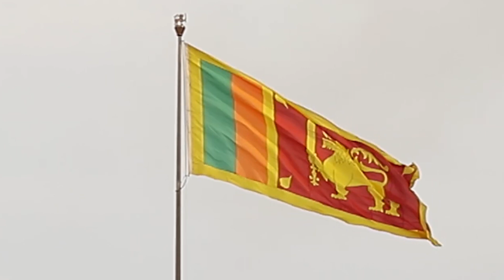75 Independence celebration සනත් නිශාන්ත සිටියදීම දිසාපති කිවූව දේ/සමහර අයට මල.. Sinhalanews.lk news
75 Independence celebration ඇමති සනත් නිශාන්ත සිටියදීම දිසාපති කිවූව දේ/සමහර අයට මල.. Sinhalanews.lk
(75)හැත්තෑ පස් වන නිදහස් සැමරුම් දිනයට සමගාමීව පුත්තලම් දිස්ත්‍රික්කය ලේකම් කාර්යාලය  මගින් සූදානම් කර තිබූ නිදහස් සැමරුම් උළෙල අද දිනයේදී ඉතාමත්ම උත්සවාකාරයෙන් පැවැත්විණි
පුත්තලම කලපුව ආසන්නයේ  පුත්තලම කොළම්බු පේස් පි ටියේ දී පැවැත්වූ මෙම උත්සවය සඳහා රාජ්‍ය නිලධාරීන් දේශපාලනඥයින් සිවිල් ක්‍රියාකාරීන් ඇතුළු විශාල පිරිසක් සහභාගි වූහ.
එමෙන්ම ආරක්ෂක අංශ ප්‍රධානීන් ඇතුළු ආරක්ෂක නිල නිලධාරීන් විශාල පිරිසක් ද සහභාගී වූ අතර මෙම උස් උත්සවය ආචාර  පෙළපාලි වලින් තොරව පැවැත්වීමට පුත්තලම දිස්ත්‍රික්  ලේකම් ලේකම්වරයා ඇතුළු සංවිධායක මඩුල්ල තීරණය කර තිබුණේ ආරක්ෂක අංශ කල ඉල්ලීම්වලට සවන් දෙමින්
සංස්කෘතික අංගවලින්  වලින් සමන්විත මෙම නිදහස් උත්සවය රජයේ කිසිම මුදලක් වැය නොකර සිදුකළ බව  දිස්ත්‍රික් ලේකම්වරයා පවසා සිටියා.
මේ සඳහා දායකත්වය ලබා දී තිබුනේ සිවිල් ක්‍රියාකාරීන් රාජ්‍ය නොවන සංවිධාන ඇතුළු පිරිසකි.
දිස්ත්‍රික් ලේකම්වරයා  ඇතුළු රාජ්‍ය නිලධාරීන් විශාල පිරිසක් සමග පුත්තලම දිස්ත්‍රික් පොදුජන එක්සත් පෙරමුණ රාජ්‍ය ඇමති සනත් නිශාන්ත මහතා පුත්තලම දිස්ත්‍රික් සංවර්ධන කමිටුවේ සභාපති චින්තක අමල් මායාදුන්න මහතා පුත්තලම නගර සභාවේ නගරාධීපතිවරයා  පුත්තලම නියෝජ්‍ය පොලිස්පති ඇතුලු ආරක්ෂක අංශ ප්‍රධානීන් පිරිසක්  සහභාගී වී සිටියා.

4.25 අවසානය දක්වා පුත්තලම නිදහස් දිනය සැමරූ ආකාරය
ලයික් කරන්න/කමන්ට් කරන්න/ෂෙයා කරන්න/සබ්ස්ක්‍රරයිබ් කරන්න